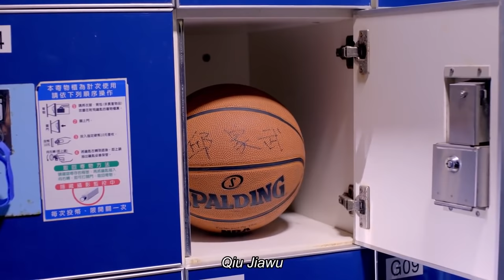[Eng Sub] Lighter And My Princess EP20 | Chinese drama | Campus love | Kan Qingzi , George Hu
►Drama Name：Lighter And My Princess
►Episode：39
►Cast:
Tao Yufei - George Hu
Li Chenyin - Kan Qingzi
Qing Lang - Greg Han Hsu
►Genres: Romance, Youth, Comedy, University, Urban, Chinese Drama
►Synopsis:
A story that revolves around two people who've known each other from their college days to the workplace and a mistaken romance that spans seven years. Unlike typical idol dramas where the characters uphold their one true love, the main characters learn to adapt in a cruel world.